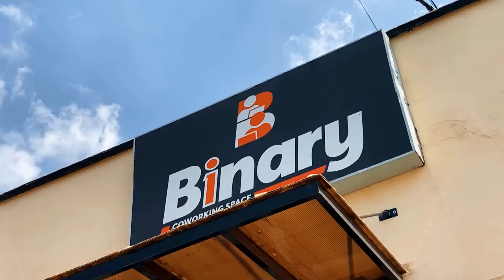Life in Binary Coworking Space Lahore